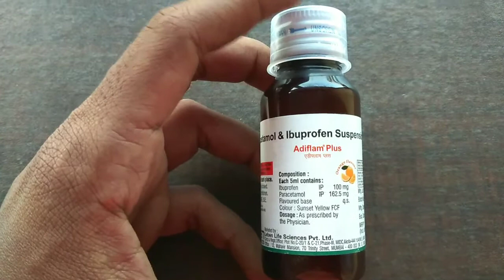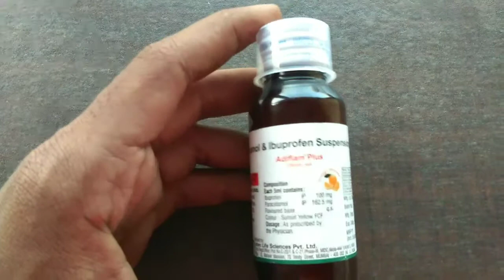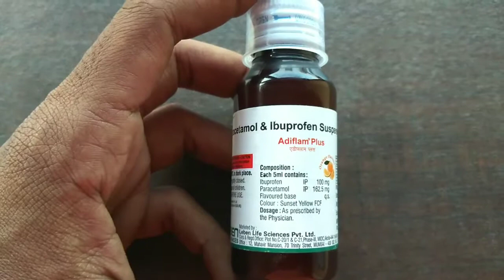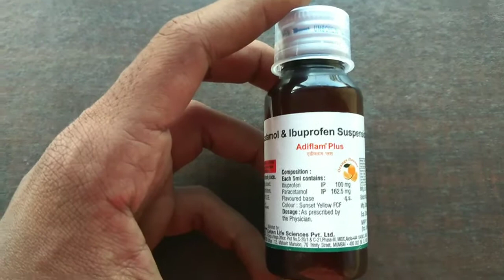adiflam plus syrup uses | price | composition | dose | side effects | precautions | in hindi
This video is all about adiflam plus syrup, its uses, side effects, ingredients, price, dose, precautions and how to take, full detail in Hindi